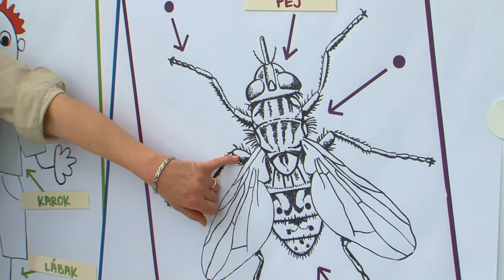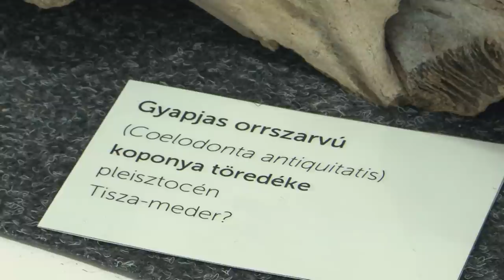Vadászati Múzeum - Múzeumpedagógiai foglalkozás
Széchenyi Zsigmond Vadászati Múzeum -
- Múzeumpedagógiai foglalkozás bemutató videó